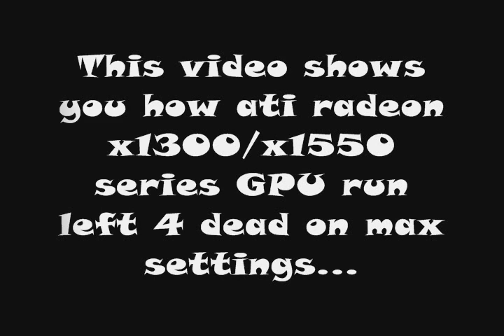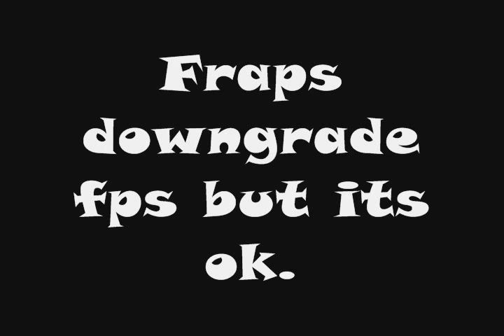Left 4 Dead maxed settings on Ati Radeon x1300/x1550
My PC Specs:
AMD Athlon x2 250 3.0Ghz
1,5Gb RAM
GPU:Ati Radeon x1300/x1550 series 512mb

Map:
Blood Harvest
Chapter Nr. 2

OC: Windows 7 32bit Home Premium